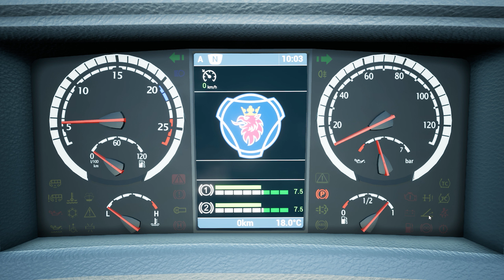Scania Touring | Tourist Bus Simulator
Hi everyone,
realistic/simulation driving games. I usually publish
almost everyday. I make high quality gameplay videos,
mostly about simulator games. Even you can suggest a
Watch in high resolution FULL SIMULATING GAME
PLAY EXPERIENCE

● Recorded with the Nvidia Shadow Play
● Rendered using Adobe Premiere Pro 2022